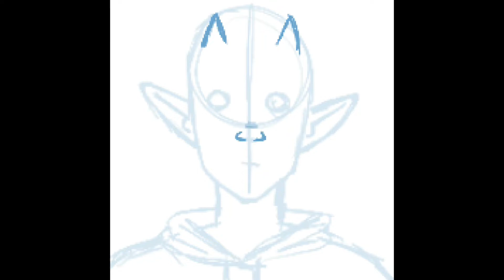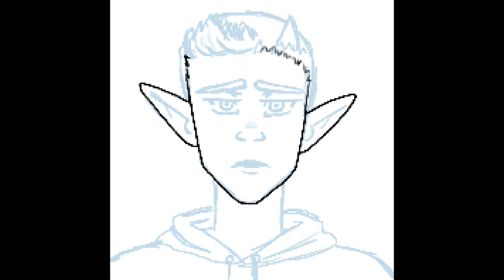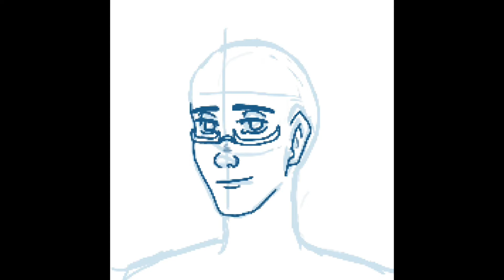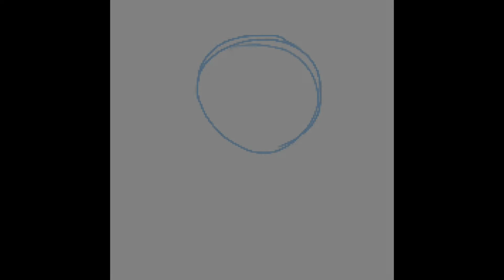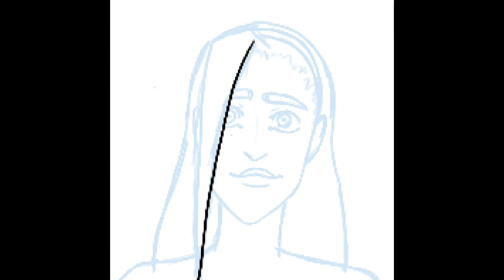OC Headshots|| SPEEDPAINT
Hello my subscriblings, this video is basically another artfight prep video. A few of my characters that I uploaded last year needed updated thumbnails to match the newly added characters. I only had four that needed new thumbnails drawn. Since they were just headshots, the speedpaints for all of them individually were not that long, so I decided to put them all in the same video. The first two characters, Solas and Andrew, are a part of the same story. The last two characters, Flint and Valentine, both belong to a different story.

Thank you for taking a look at my video and my art . I really appreciate it!!

SEE YA!!!